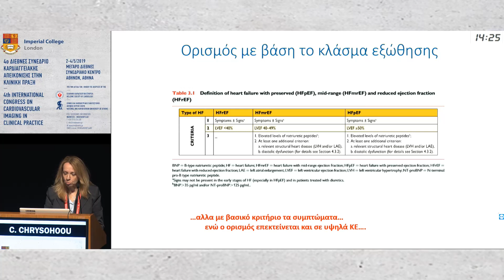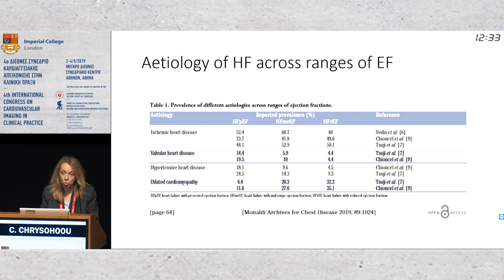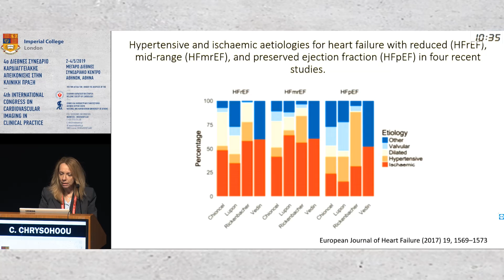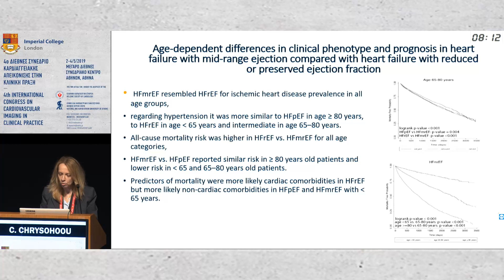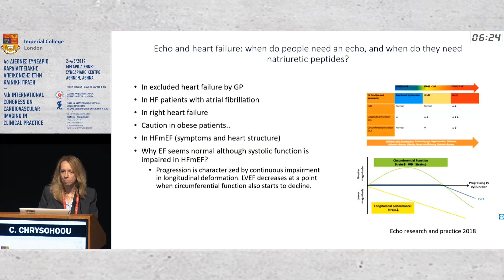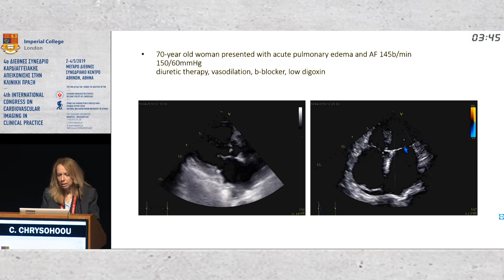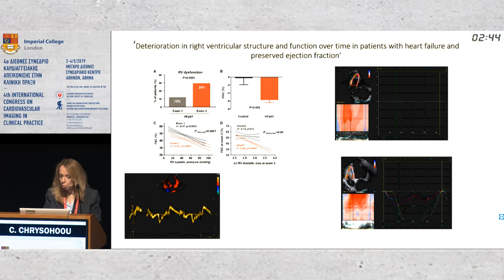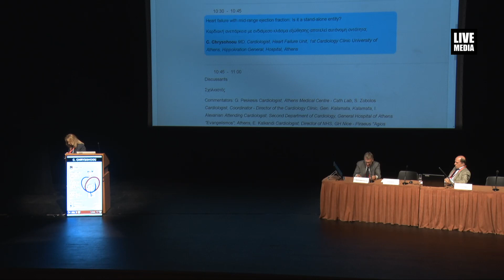C. Chrysohoou | Heart failure with mid-range ejection fraction: Is it a stand-alone entity?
2/5Αίθουσα N. Skalkotas Hall, MAICC -
09:30-11:00 ROUND TABLE A / ΣΤΡΟΓΓΥΛΟ ΤΡΑΠΕΖΙ Α
Πρόεδροι: S. Foussas,A. Spanos
09:30-09:45 HFpEF and Diabetes
A. Avgeropoulou
09:45-10:00 Is left atrial dysfunction a key target in HFpEF?
K. Papadopoulos
10:00-10:15 HFpEF: Is ischemia due to coronary microvascular dysfunction an important factor?
I. Ikonomidis
10:15-10:30 Ultrasound lung comets – new diagnostic tool in HFpEF?
S. Demopoulos
10:30-10:45 Heart failure with mid-range ejection fraction: Is it a stand-alone entity?
C. Chrysohoou
10:45-11:00 Discussants
G. Peskesis,S. Zobolos,I. Alexanian,E. Kalkandi,V. Panagopoulou